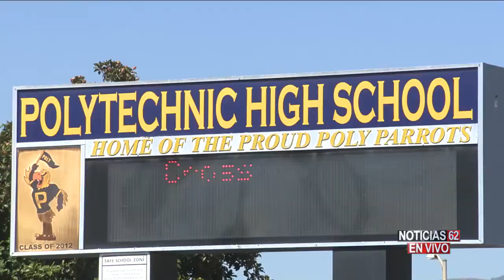71 AÑOS TRAS LAS REJAS POR ABUSO – Noticias 62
Más de siete décadas de cárcel recibió hoy un ex entrenador de lucha libre del valle de San Fernando por delitos de abuso a nueve menores de edad.
Josue Bran tiene lo último de este caso judicial.